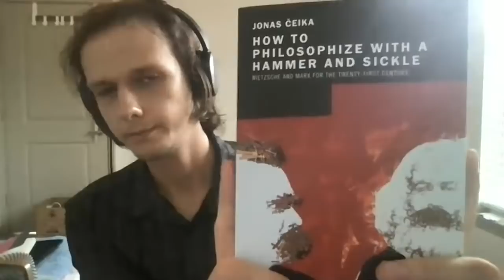Book Release Livestream